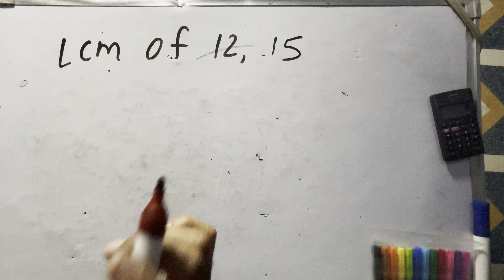Lcm of 12,15 | lcm by division method examples | Exam | Question | Hindi | Surendra khilery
Find the Lcm of 12,15 |  lcm by division method examples | Exam | Question | Hindi | Surendra khilery

Lcm of 12 prime factorization
Lcm of 12 by division method
LCM of 12 and 20
LCM of 12 and 18 by prime factorization

What is the HCF of 12 and 18 by division method?
What is the LCM of 12 18 and 30 by division method?
What is the LCM of 12 14 18 by division method?
विभाजन विधि से 12 और 18 का एचसीएफ क्या है?
Lcm of 12 and 18 by division method worksheet
Lcm of 12 and 18 by division method pdf
Lcm of 12 and 18 by division method calculator
HCF of 12 and 18
LCM of 12 and 18 and 24